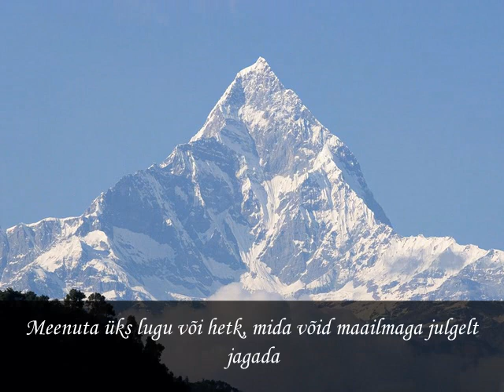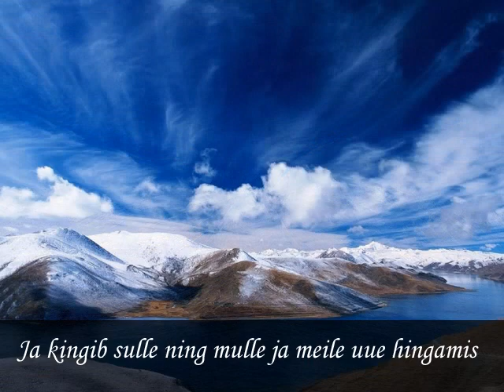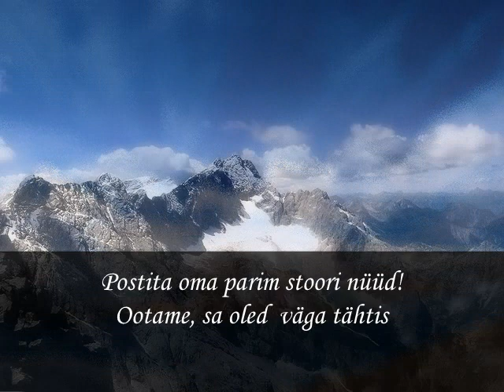Koostegemise dejavu - Detsember 2012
Muusika : Enigma
See pöördumine on facebook.com koostegijatele sisesõnumina